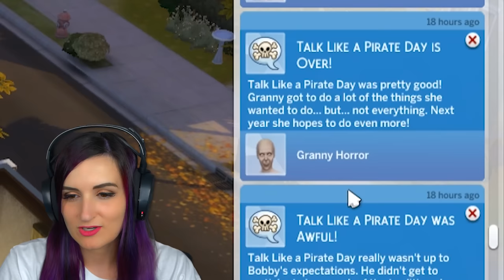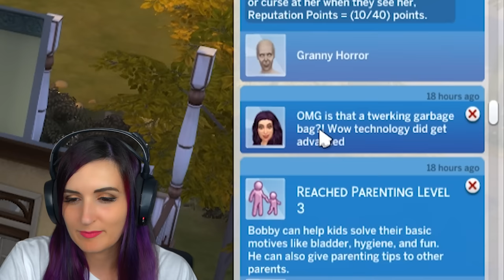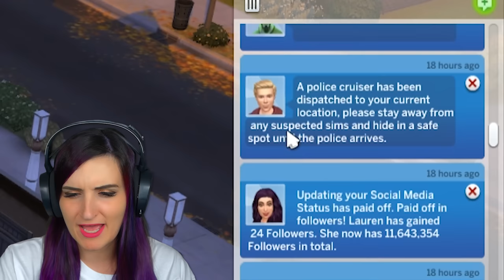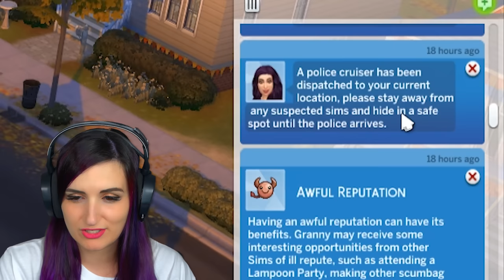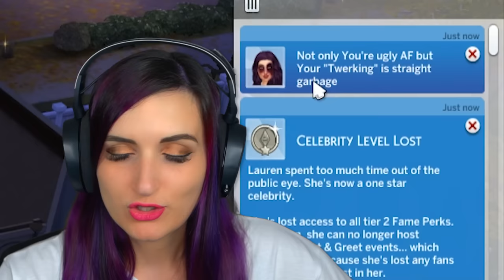I Accidentally Left The Sims Unpaused All Night ...THIS is What Happened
What happens when you accidentally leave your Sims game unpaused overnight? LOTS of fires...